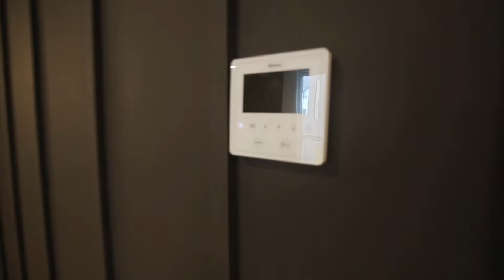13 Jefferson Street #5: 2BD Apartment for Rent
This brand new Fishtown construction has five units and is ready for its first tenants! To view availability, details on this property, and more Philadelphia real estate listings, visit JG-realestate.com.